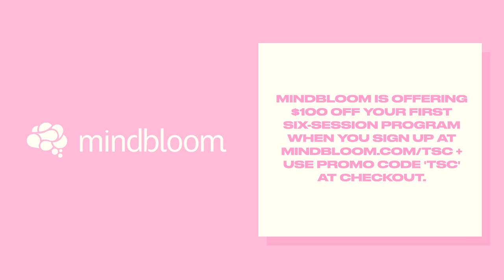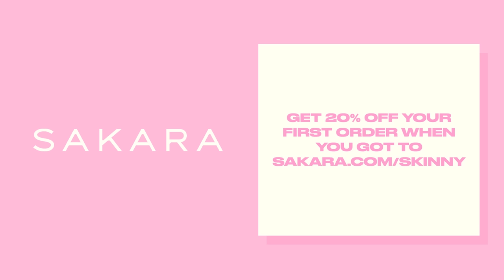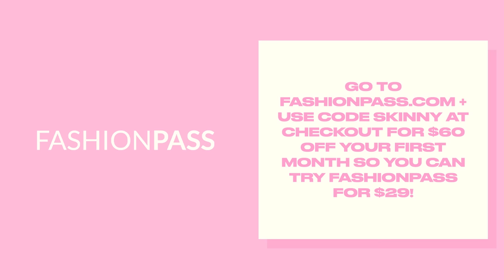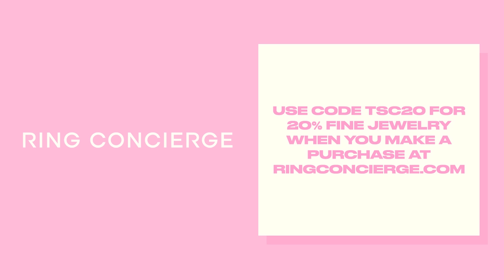Michelle Pfeiffer: A Hollywood Icon On Career Longevity, Health, Beauty, Wellness Advice and Acting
On today's episode we are joined by Michelle Pfeiffer. Michelle Pfeiffer is an American actress and producer known for her versatile performances in a wide range of films. She began her acting career in the 1980s and quickly established herself as one of Hollywood's leading ladies. Pfeiffer began her career with small roles in films such as "Grease 2" and "Falling in Love Again" before achieving critical acclaim and commercial success in the film "Scarface". Pfeiffer has received numerous awards and accolades throughout her career, including three Golden Globe Awards and one Academy Award nomination. Today she joins the show to discuss her career, how to find passion, longevity, health, beauty, and wellness. We also discuss her latest passion project Henry Rose.

-TIMESTAMPS-
00:00 Michelle Pfeiffer's Acting Career
04:53 Acting Challenges and Fame
11:45 Acting Experience
14:42Favorite Movie Experiences
15:53 Preparing for Roles and the Toll of Dark Characters
23:08 Environmental Health and Personal Care Products
37:01 Environmental Toxins in Personal Care Products
44:32 Choosing Scents for Henry Rose
46:47 Creating Safer and Transparent Fragrances
48:26 Creating Safer and Transparent Fragrances
49:20 Fragrance Test
1:05:10 Fragrance Options and Body Creams
1:06:09 Fragrance as Personal Wardrobe, Retail Success and Transparency
1:08:53 Allergies and Being Your Own Detective
1:09:15 Ingredients in Personal Care Products

Their ready-to-eat meals are nutritionally designed to deliver results—from weight management and eased bloat to boosted energy and clearer skin. This episode is brought to you by Cymbiotika Cymbiotika is a health supplement company, designing sophisticated organic formulations that are scientifically proven to increase vitality and longevity by filling nutritional gaps that result from our modern day diet. Use code SKINNY at checkout to receive 15% off your first purchase at cymbiotika.com This episode is brought to you by Mindbloom Mindbloom is the leader in at-home ketamine therapy for people looking for a new way to treat their anxiety and depression. They combine science-backed medicine with a guided treatment plan that is both affordable and fast-acting. This episode is brought to you by Perfect Snacks Made with freshly-ground nut butter, organic honey and 20 organic superfoods, Perfect Bar has a variety of products that are good to eat and good for you. to learn how you can receive a perfect bar for free.